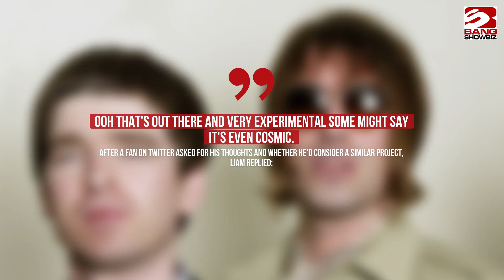Liam Gallagher has mocked his brother Noel's plans for a covers album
The former Oasis rocker doesn't seem too impressed after his older sibling revealed he would like to release a collection of other people's tracks.